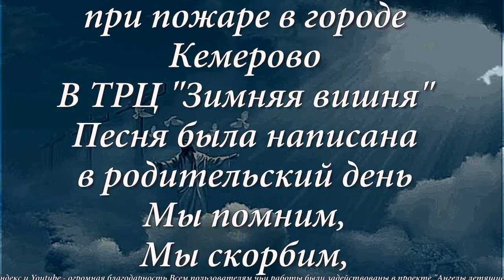Ангелы летящие над землёй - Алексей Доктор Леший - бард